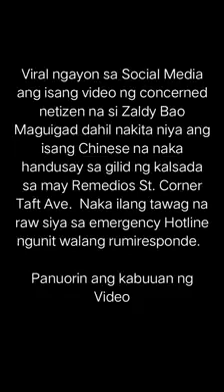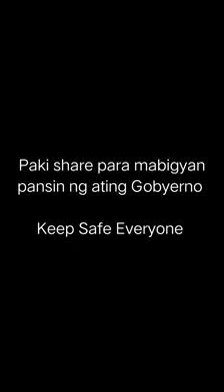Isang chinese na naka handusay sa gilid ng kalsada,alamin ang buong kwento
Isang Chinese ang nakita ng isang uploader na
si ZALDY BAO MAGUIGAD na naka handusay sa Gilid ng kalsada sa may
REMEDIOS ST. CORNER TAFT AVE

Ayon sa uploader marami na siyang tinawagan, ngunit wala daw available na ambulance

E share ang video na ito para maka abot sa kinauukulan